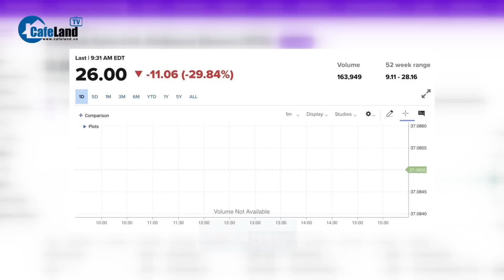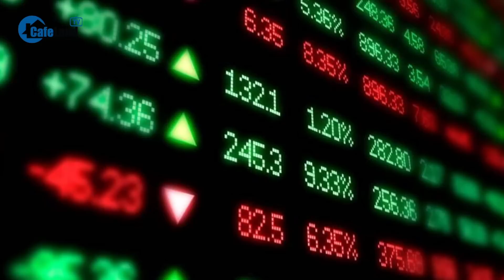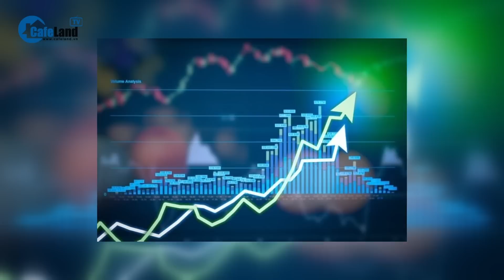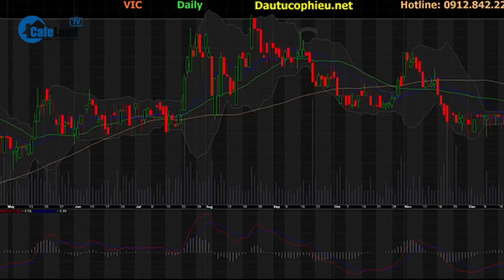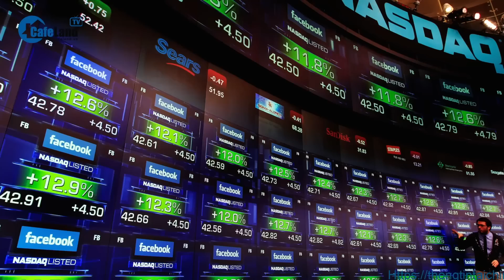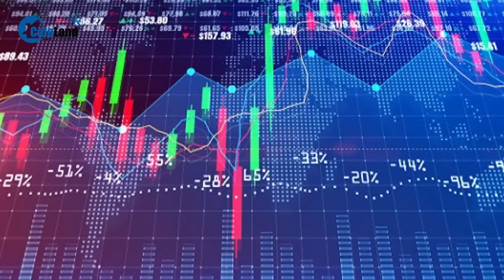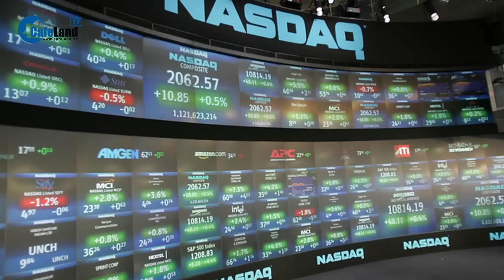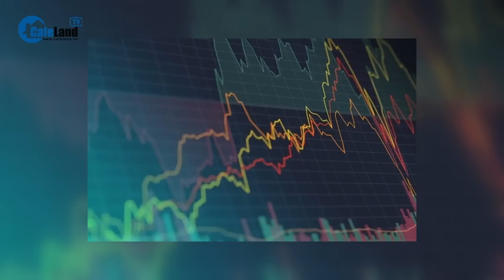Tại sao cổ phiếu VinFast TĂNG SỐC, GIẢM SÂU, hé lộ bất ngờ? | CafeLand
Trái với diễn biến tăng sốc ở phiên đầu tiên, cổ phiếu VFS của hãng xe điện VinFast vừa khép lại phiên giao dịch thứ hai trên sàn chứng khoán Nasdaq của Mỹ vào rạng sáng nay 17-8 trong sắc đỏ, giảm điểm.